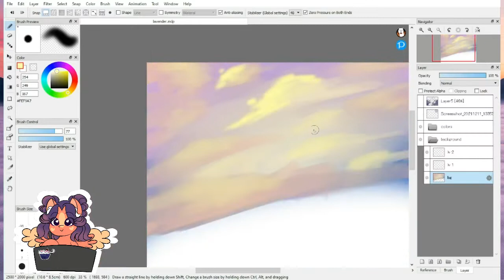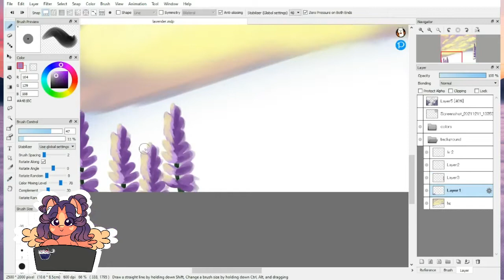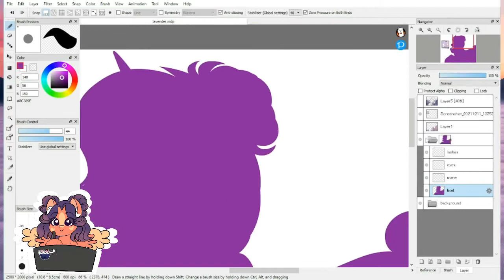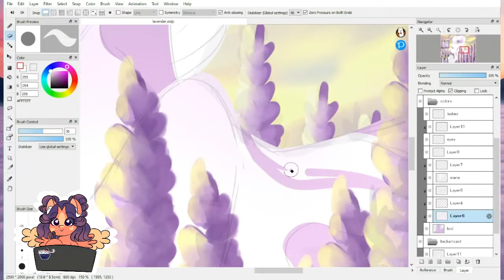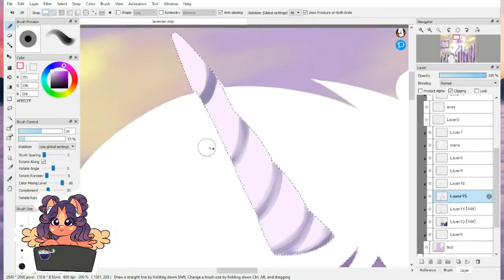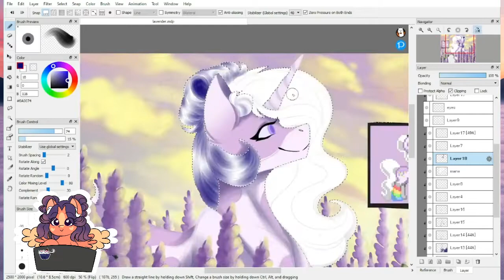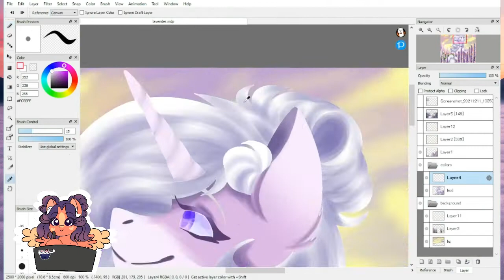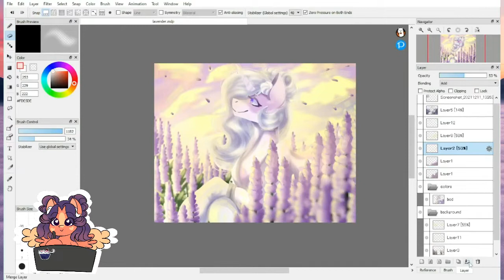Lavender's Home - MLP speedpaint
Hello! this piece is for Lavender's Home, Go check their channel! they make pony town related videos. This was supposed to be a redesign but I imagined this scenery and plus I couldn't think of any design for lavender since she's already gorgeous.

Software used:

• FireAlpaca to draw
• Minitool movie maker and VSDC to edit

Graphic tablet used:

• Veikk a15